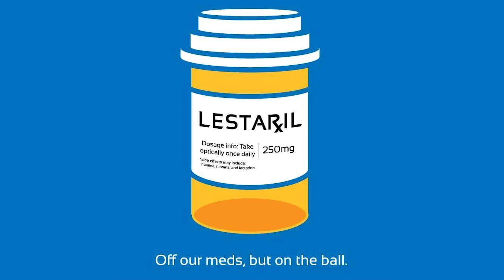LESTARIL: Competitive Edge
This week Rob works out and gets worked up!

Written by: Kalid Hussein
Starring: Robert Baril, Kate McCarthy, Erik Kollasch & Alex Stein
Directed & Edited by: Robby Guerrero